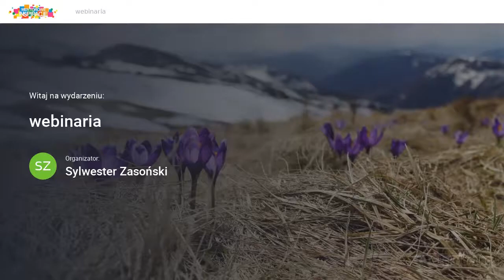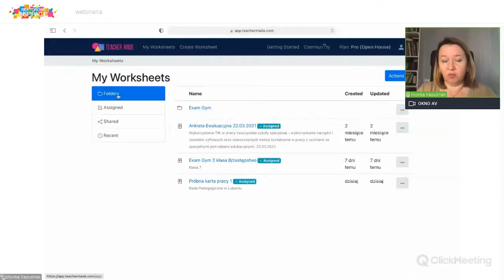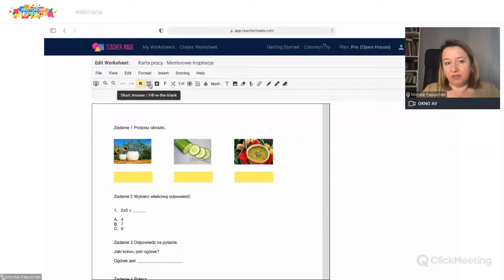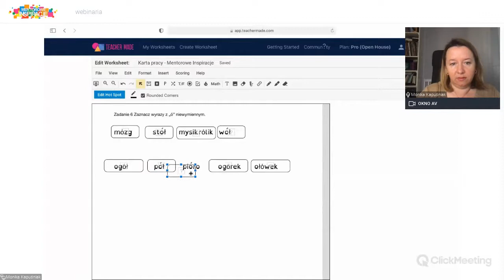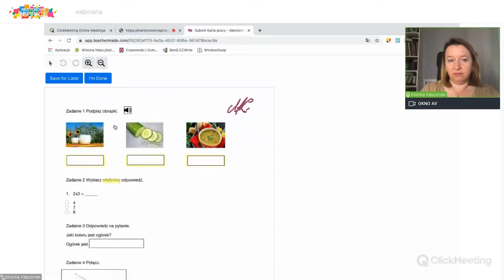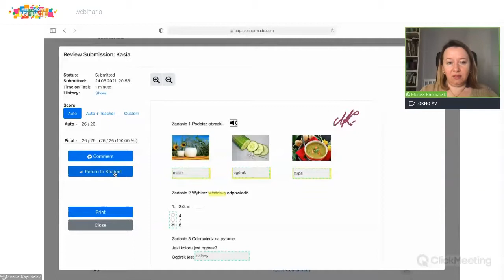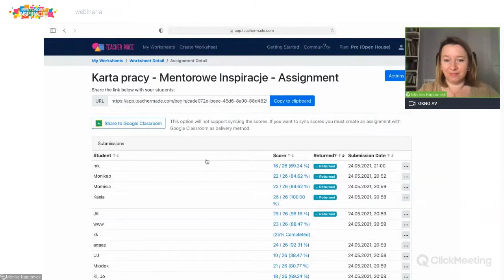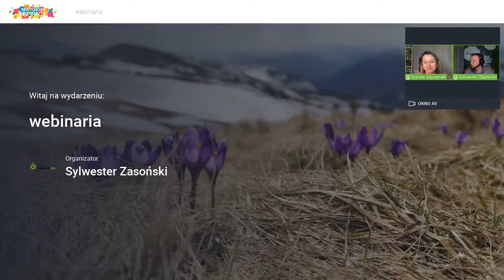Aplikacje TeacherMade do tworzenia i sprawdzania interaktywnych kart pracy.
Aplikacje TeacherMade do tworzenia i sprawdzania interaktywnych kart pracy. Monika Kapuśniak